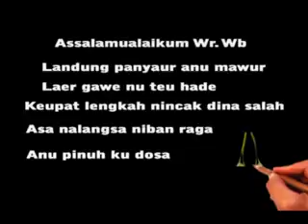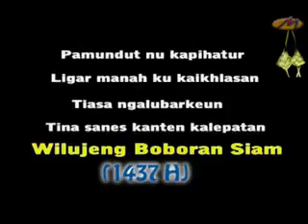ucapan lebaran nyunda asli Jawa Barat